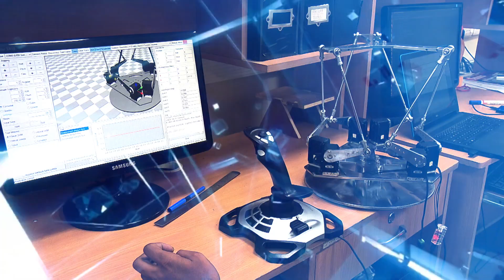ROBOCON 2022 | New Delhi, India | ABU Asia-Pacific Robot Contest